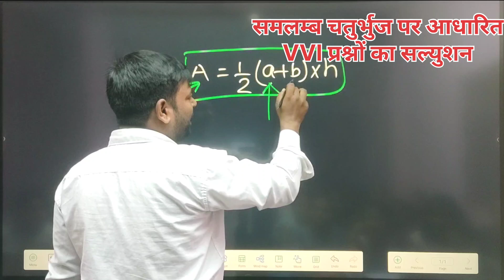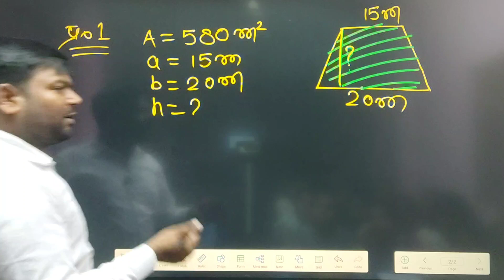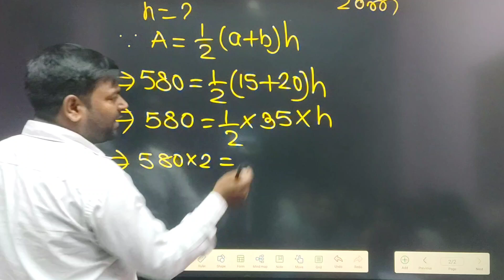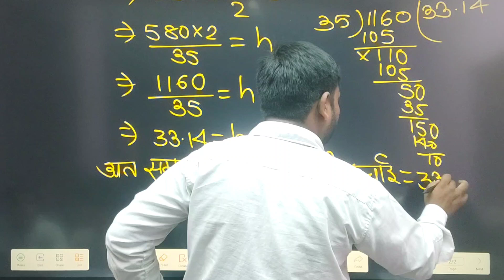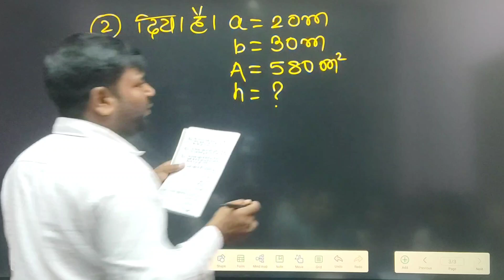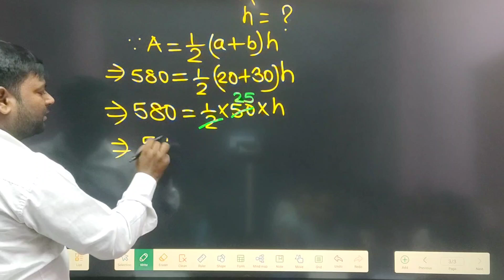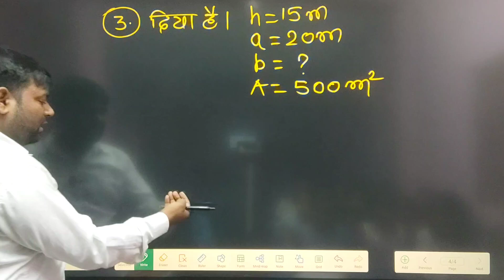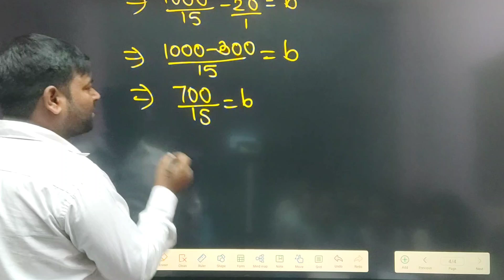समलम्ब चतुर्भुज A to Z : प्रश्न -उत्तर